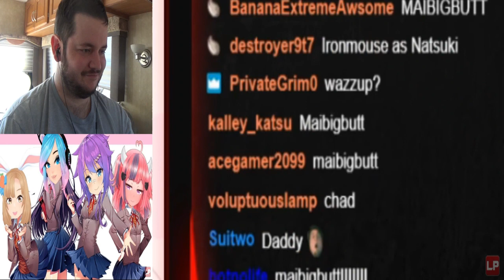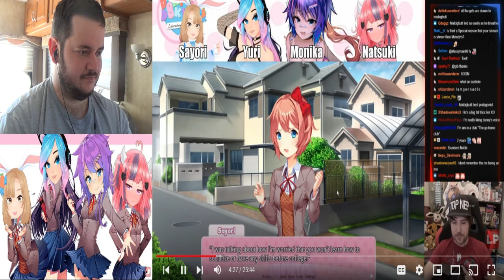Scourge reacts to I GOT 4 GIRLS TO PLAY DDLC WITH ME Part 1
Time to react to one of my favorite Youtubers and that's Lost Pause. This time it's a game I actually did on this channel. So I can't wait to see how Lost Pause did with his friends. Links down below for the channels for each person who was involved in the video. As well as the video itself.